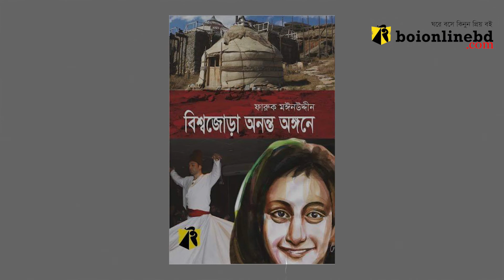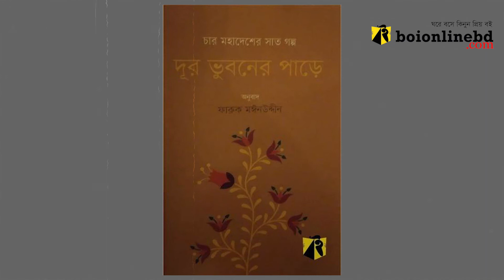Faruk Moinuddin | ফারুক মঈনউদ্দীন | boionlinebd.com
Faruk_Moinuddin # ফারুক মঈনউদ্দীন
এই একুশে বই যাবে পাঠকের ঘরে ঘরে! এই শ্লোগানে শতাধিক প্রকাশনীর কয়েক হাজার বই নিয়ে আয়োজন করছে ১ থেকে ২৮ ফেব্রুয়ারি অনলাইন একুশে বইমেলা! সারা দেশে ক্যাশঅন ডেলিভারি!

বইমেলা উপলক্ষে প্রতিদিন রাত ১০.০০ টা থেকে boionlinebd.com এর আয়োজনে হচ্ছে লেখক প্রকাশক পাঠক আড্ডা।
১৩ ফেব্রুয়ারি ২০২১ আমাদের আড্ডার অতিথি ছিলেন বরেণ্য লেখক ফারুক মঈনউদ্দীন। ফারুক মঈনউদ্দীনের সাথে বই আড্ডায় মিলিত হয়েছেন প্রকাশক রবীন আহসান।
এটি লেখক ফারুক মঈনউদ্দীনের ওপর নির্মিত একটি সংক্ষিপ্ত প্রামাণ্যচিত্র।